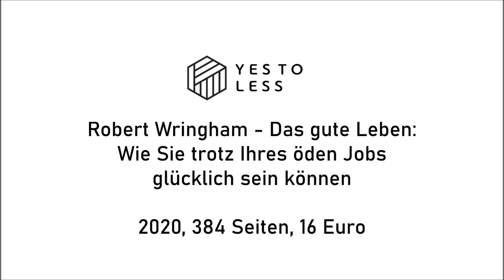Rezension: Das gute Leben - Robert Wringham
Arbeit ist die Antithese zum guten Leben, sagt der Bob. Wir schauen uns das mal genauer an.

Das gute Leben: Wie Sie trotz Ihres öden Jobs glücklich sein können
Ich bin raus: Wege aus der Arbeit, dem Konsum und der Verzweiflung

Meine Wunschliste